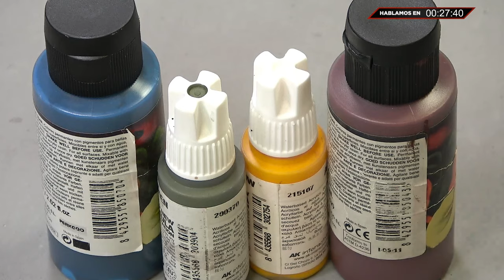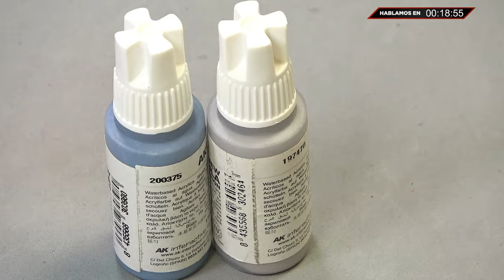Synthetic brushes! Can you achieve the same results as natural brushes?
Keep in touch!